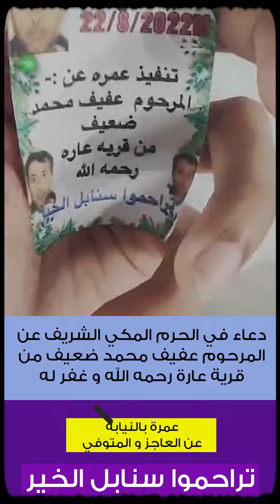دعاء في الحرم المكي الشريف عن المرحوم عفيف محمد ضعيف من قرية عارة رحمه الله و غفر له